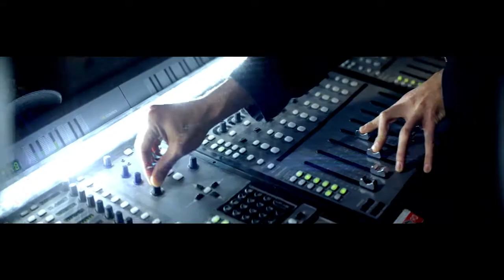Pascal & Pearce ft LCNVL - Desperado (Official Music Video)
The OFFICIAL music video of Pascal & Pearce ft LCNVL - Desperado. Taken off the 2013 album 'One Night Only', released by Just Music.